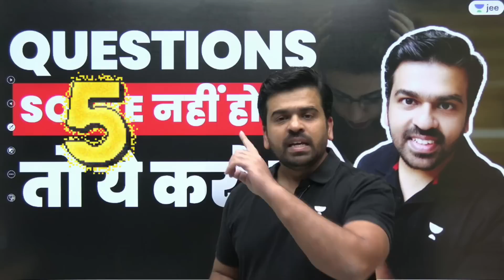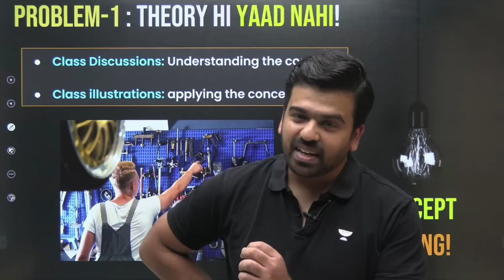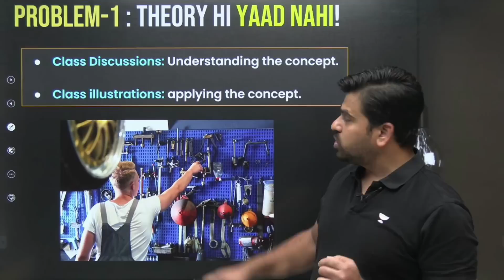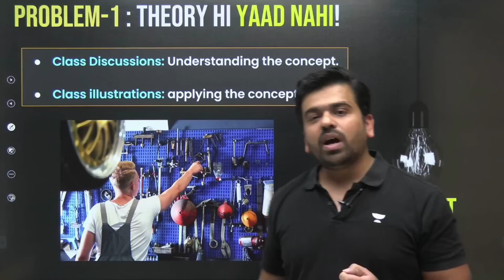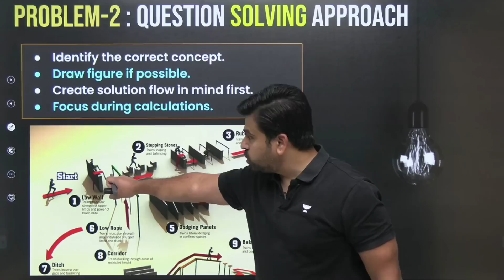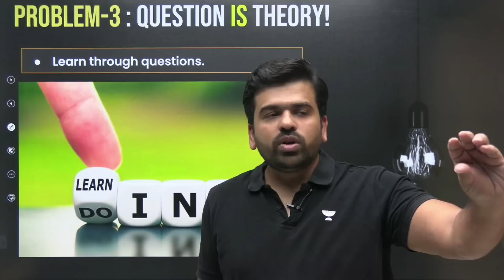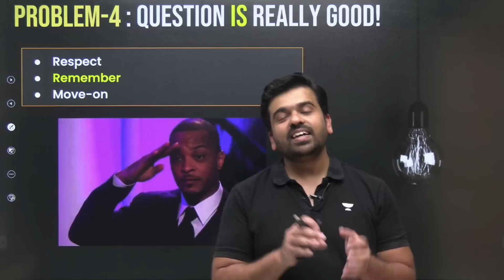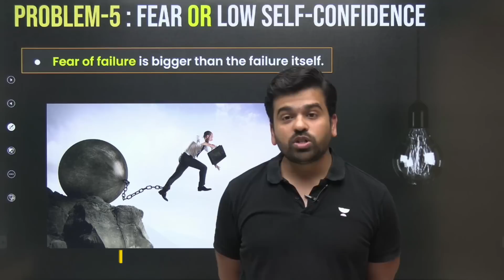Improve Problem Solving Skill